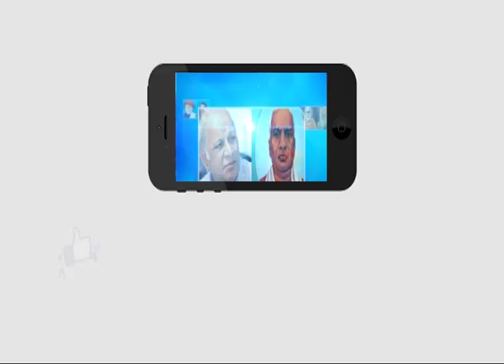Bonalu Celebrations At Sri Thyagaraya Gana Sabha Hyderabad | Ambedkar TV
Bonalu Celebrations At Sri Thyagaraya Gana Sabha  Hyderabad